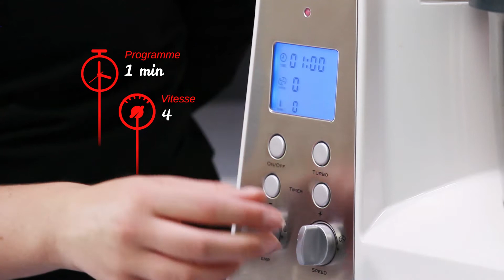Recettes / Tuile de sésame // Cuisio Pro : la plus petite cuisine du monde !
Ingrédients :
•  1 cuillère à soupe de graines de sésame noir
•  1 cuillère à soupe de graines de sésame blanc
•  1 cuillère à soupe de graines de pavot
•  100 gr de lait
•  210 gr de farine de blé dur
•  10 gr d’huile d’olive
•  90 gr de beurre ramolli en morceaux
•  1 cuillère café de sel

Préparation :
-  Faire griller les graines de sésame et de pavot à la poêle.
-  Dans le bol verser le lait, la farine, l’huile d’olive, le beurre et le sel et programmer 1 minute sur la vitesse 4.
-  Étaler finement (2 mm) sur du papier cuisson et parsemer avec les graines puis passer le rouleau pour faire coller les graines à la pâte.
-  Mettre au four 15 minutes à 180°C jusqu’à ce que ce soit doré.
-  Casser en morceaux pour manger.

Avec le Cuisio Pro vous pourrez désormais couper, émincer, mélanger, battre, émulsionner, faire bouillir, cuire, réchauffer et bien d'autres.  Ce robot « tout-en-un » remplace l'équivalent de 10 appareils de petit électroménager vous permettant ainsi de gagner du temps, de l'espace et de l'énergie.